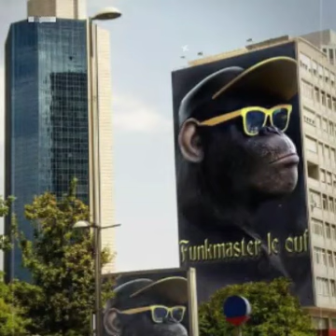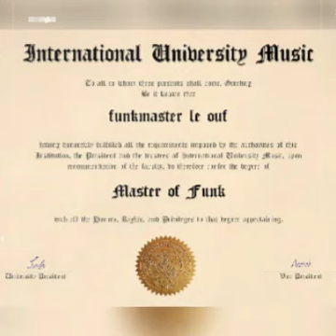The Midnight Express Show Band "Terry Jam"